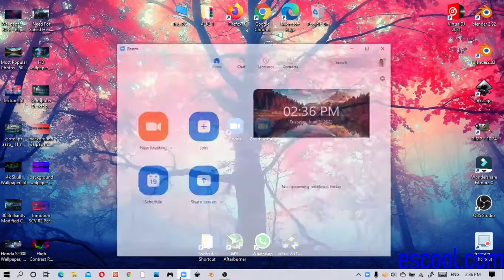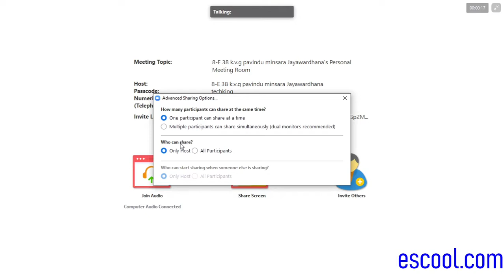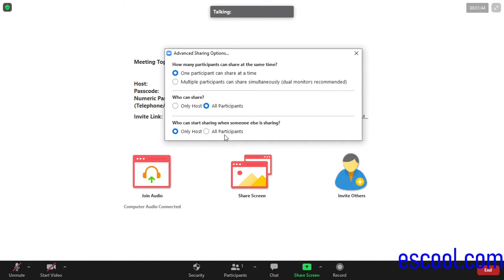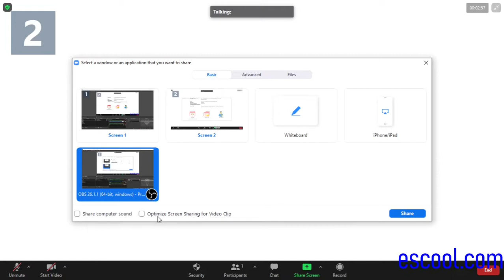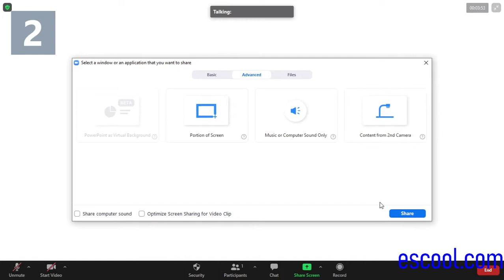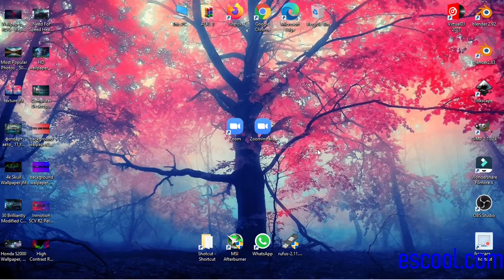ZOOM TUTORIAL (2021) SHERE SCREEN (SINHALA)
SEEYOU IN THE NEXT ONE THANK YOU FOR SUPPORTING STAY SAFE